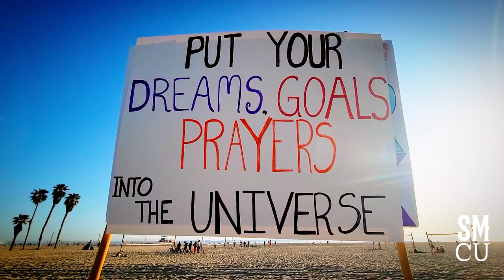Manifest Station Art Activation at Santa Monica Beach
Alex Harding (@my.inspired.self) promotes his Manifest Station art activation at Ocean Front Walk on Friday, March 18, 2022. Alex is the founder of Inspired, an ap for daily Manifestation.